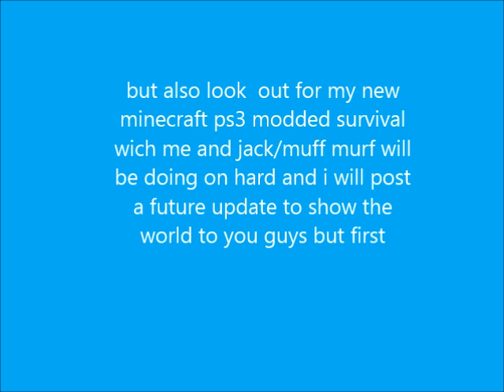if you subcribe i will sub back and channel update